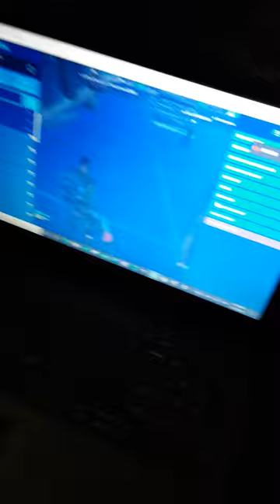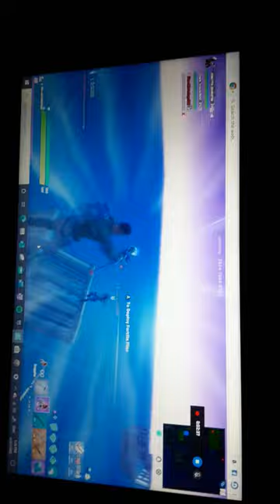We just found 1 of the rarest skins in the game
Areal asult trooper